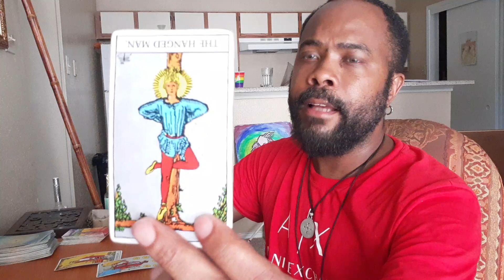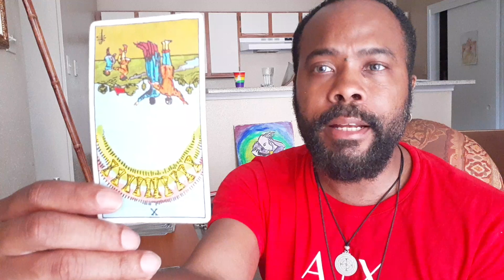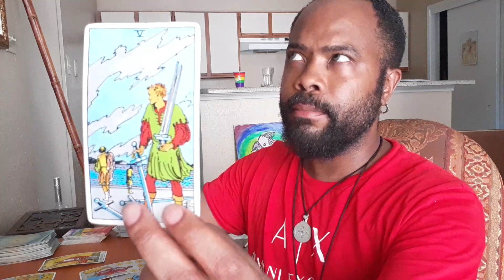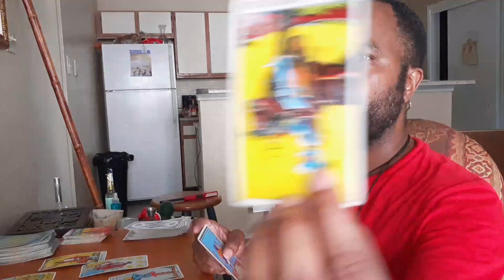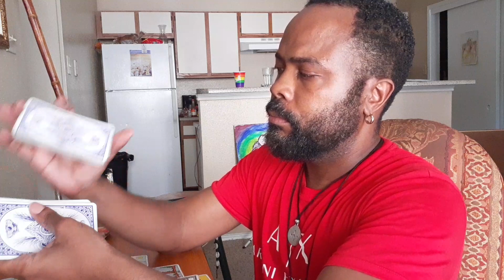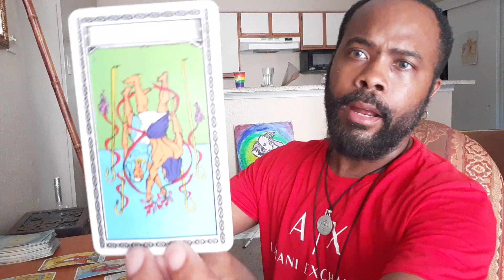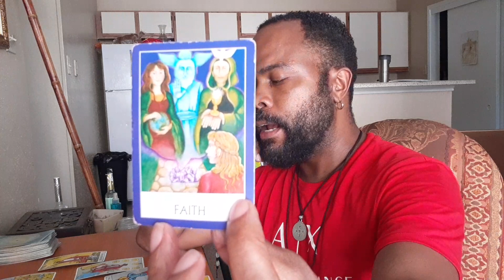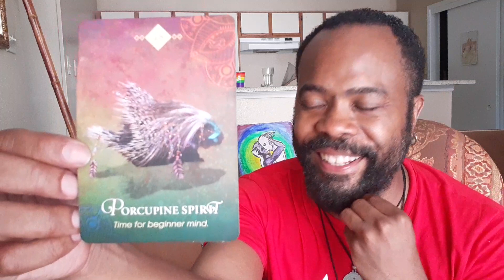Pisces May Tarot: You're ready to Kick someone to the curb...But...